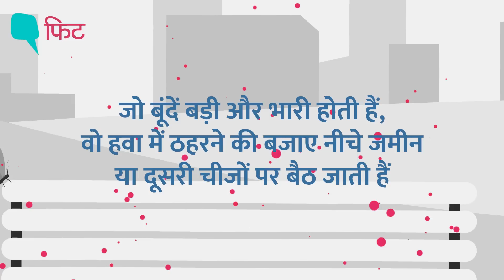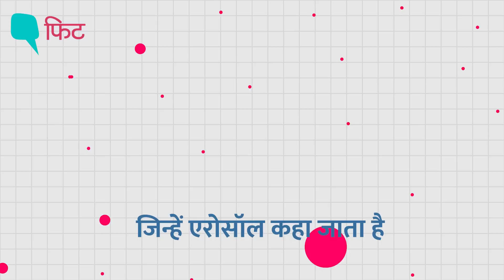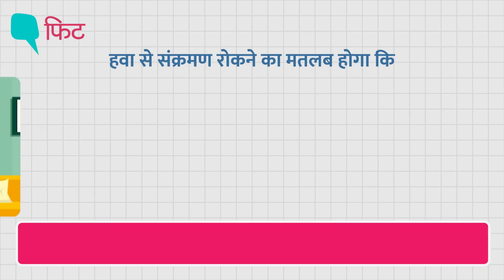COVID-19 : हवा से कैसे फैल सकता है Coronavirus, बचने के लिए क्या करें? Quint Hindi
इस बात के सबूत हैं कि नोवल Coronavirus हवा में ठहर सकने वाली बेहद छोटी बूंदों से भी फैल सकता है, जिन्हें एरोसॉल कहते हैं. ये एरोसॉल संक्रमित इंसान के बोलने और यहां तक कि उसके सांस छोड़ने में भी रिलीज हो सकते हैं. ऐसे में हम खुद को कोरोना संक्रमण से कैसे बचा सकते हैं. जानिए यहां.
0:57 एरोसॉल से कोरोना फैलने के सबूत
1:57 खुद को सुरक्षित रखने के लिए क्या करें
Explained: Is Covid-19 Airborne?What Does It Mean for the Coronavirus to Be Airborne?